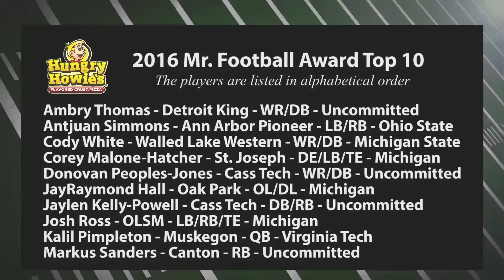2016 Hungry Howie's Mr. Football Announcement